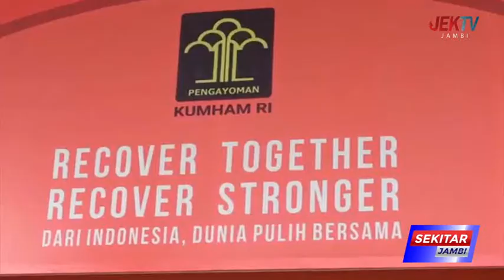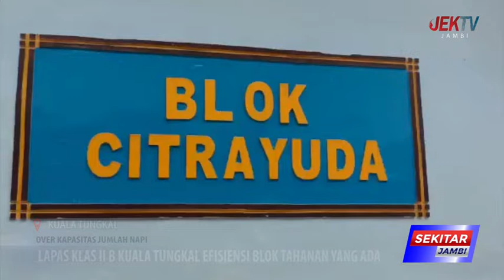LAPAS KLAS II B KUALA TUNGKAL EFISIENSI BLOK TAHANAN YANG ADA